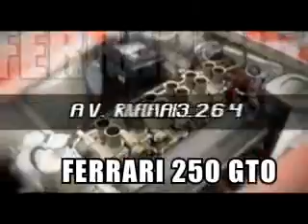el garage Tv